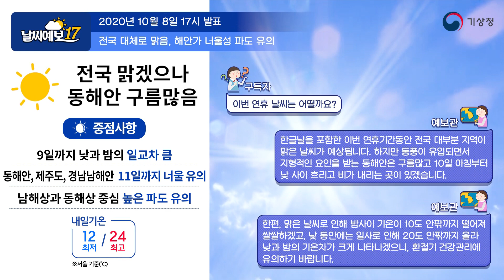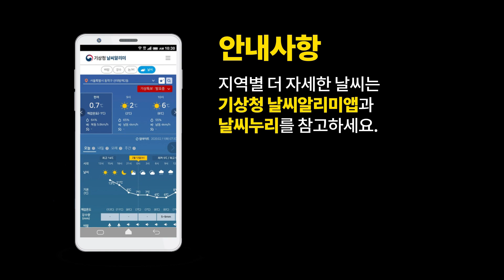[날씨예보17] 전국 대체로 맑음, 해안가 너울성 파도 유의 10월 8일 17시 발표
2020년 10월 8일 17시 발표된 날씨예보17입니다.

오후 5시 기상청 날씨예보 예보분석관 박중환입니다.
오늘도 전국이 대체로 맑은 날씨를 보이고 있는 가운데,
동해안은 동풍이 유입되면서 다소 구름많은 날씨를 보이고 있습니다.
한글날을 포함한 이번 주말동안 동해안을 제외한 전국이
이렇게 맑은 날씨가 이어질 것으로 예상되는데요.
한편 동풍이 지속적으로 유입되는 동해안은
일요일인 10일 아침부터 낮 사이에 비가 내리는 곳도 있겠으니
야외활동 계획하시는 분께서는 참고하시기 바랍니다.

한편 맑은 날씨로 인해 밤사이 기온이 떨어지면서
아침에는 10도 이하의 쌀쌀한 기온분포를,
낮에는 일사로 인해 20도 안팎까지 기온이 오르면서
낮과 밤의 기온차가 크게는 15도 이상 나타나는 곳도 있겠으니
환절기 건겅관리에도 신경쓰셔야 겠습니다.
오늘은 기상상황과 이번 연휴기간 동안의
날씨상황 살펴보도록 보겠습니다.

대기 상층의 공기의 흐름을 보여주는 수증기 영상을 통해
한반도 주변 기압계에 대해 설명드리도록 하겠습니다
현재 우리나라는 이렇게 차고 건조한 검은색 영역에 들면서
전국이 대체로 맑은 날씨를 보여주고 있습니다

제 14호 태풍 찬흠은 일본 가고시마 남동쪽 해상에서
이렇게 북상 중에 있는데요
좀 더 자세히 태풍 상황을 살펴보도록 하겠습니다.

오늘 15시 현재 제 14호 태풍 찬흠은
가고시마 남동쪽 약 380km 부근 해상에 위치해 있고
점차 북상 중에 있는데요
내일 오전 중에 북위 30도 부근을 지나면서 전향하게 되고
11일까지 일본 남해상을 지나면서
일본쪽에 영향을 줄 것으로 예상을 하고 있습니다
한편 12일 날에는 온대저기압으로 변질되면서
태풍의 생애를 마감할 것으로 예상을 하고 있습니다
한반도 영역을 확장해서 대기하층 공기의 흐름을 살펴볼 수 있는
합성영상을 통해 좀 더 자세히 살펴보도록 하겠습니다

동해북부해상쪽에 위치한 고기압 중심을 따라
시계방향의 공기 흐름이 동해안으로 유입되면서
강원영동지방과 경상해안쪽으로 해서는
이렇게 붉은 색 계열의 구름이 만들어지면서
대체로 구름많은 날씨를 보여주고 있는데요
제 14호 태풍 찬흠이  북상하면서
고기압과 태풍사이의 기압차가 커지게 되고
이 기압차로 인해서 남해상과 동해상을 중심으로해서는
바람이 강하게 나타나겠는데요.
이 때문에 현재 남해상을 중심으로해서는
풍랑경보로 강화되어있는 것을 보실 수가 있구요
그 밖의 서해남부남쪽먼바다와 동해남부해상에는 풍랑주의보가
제주도와 경상해안 그리고 남해안에는 강풍주의보가
발표되어 있는 상황입니다.

한편 내일 새벽부터 아침 사이에서는
동해중부해상에도 풍랑주의보가 발표될 가능성이 많겠습니다
이 특보는 이 태풍이 11일 날까지 일본 동해상 쪽으로
빠져 나갈 때까지 유지될 가능성이 높기 때문에
이 지역에서 조업하는 선박들은 앞으로 발표되는 기상특보를
꼭 확인하실 것을 부탁드립니다
또한 여객선을 이용하시는 이용객께서는 출발하기 전
운항정보를 꼭 확인하시기를 부탁드리겠습니다.

한편 태풍과 고기압 사이에서 유입되는 동풍이
지속적으로 11일까지 유입되면서
제주도와 동해안 그리고 경남해안을 중심으로
너울성 파도가 유입되면서 높은 파도가 방파제나 해안지역을 넘어
피해가 발생할 수 있겠으니
낚시나 물놀이 등 해안가 안전사고에도
각별한 주의가 필요해보입니다.

**기상청에서 상세하게 전해드리는 기상전문 날씨 해설 방송 ‘날씨ON’이 더 나은 모습으로 발전하기 위해 만족도 조사를 진행하고 있습니다. 참여해주신 분께 추첨을 통해 상품권 2만원을 드리고 있습니다. ‘날씨ON’을 이용해보시고 소중한 의견을 알려주세요.